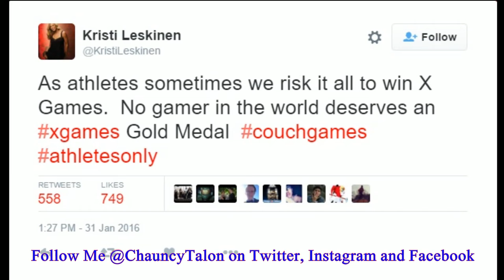Kristi Leskinen Disses Evil Genius X-Games Gold Model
Kristi Leskinen, X-Games Gold Medalist, disses Evil Genius for winning a Gold Medal at the X-Games. Called them couchgames. My thoughts on the situation.

Follow me elsewhere, folks!